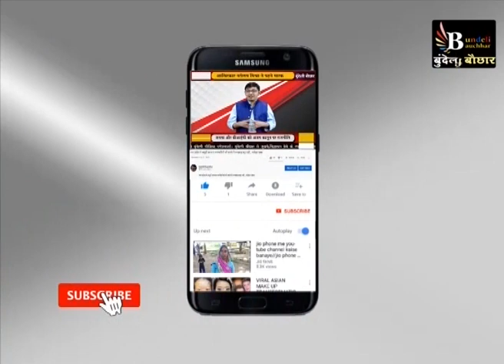अशोकनगर: किसानों ने फिर किया बड़ा प्रदर्शन, 9 सूत्रीय मांगों को लेकर दिया ज्ञापन